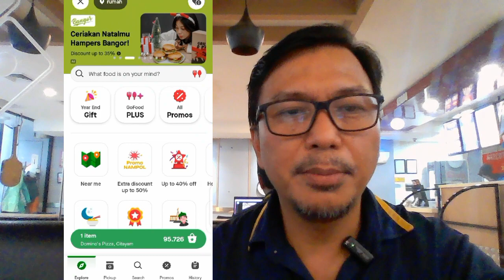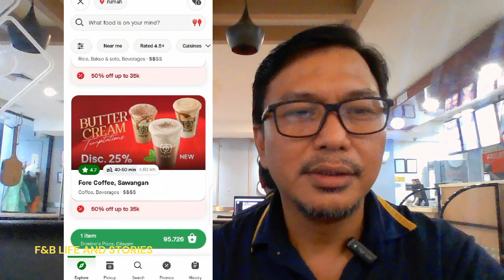PROMO GRABFOOD GOFOOD SHOPEEFOOD TERBARU 2024.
Hi Selamat bertemu kembali di F&B Life and stories channel.
Di video saya kali ini, saya update promo promo terbaru dari alikasi GRABFOOD, GOFOOD dan SHOPEEFOOD.
Sebagai referensi tampilan menu di aplikasi dan bagaimana cara memesan.
Saat ini, masing masing aplikasi menawarkan promo - promo yang sangat menarik  dan menguntungkan . baik promo Discount harga, maupun potongan Ongkos kirim. Tinggal kembali ke customer untuk memanfaat kan promo dan memilih product dan resto mana yang menjadi favorite.
customer juga bisa memberikan penilaian , baik dari sisi Qualitas product, packaging, harga dan waktu antar.

selamat menonton video saya .
Terima kasih .